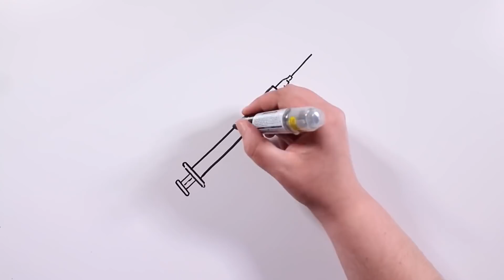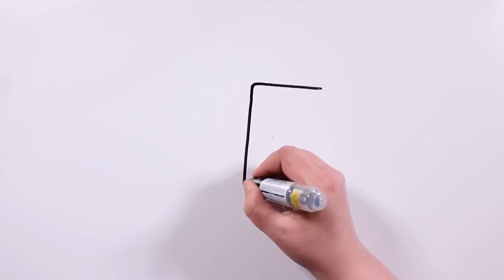X-Virus 🔪 CREEPYPASTA | Draw My Life Português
Bem vindos à uma nova quarta-feira de terror! Hoje falaremos sobre X-Virus, uma nova creepypasta que tem uma relação especial com um de seus personagens favoritos, adivinha qual?